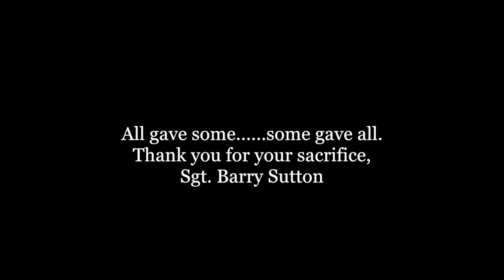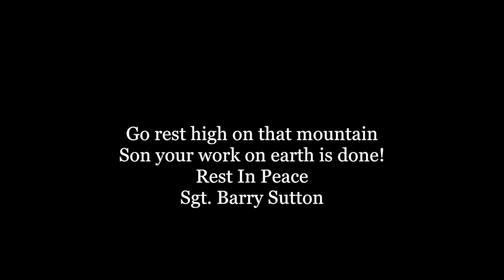Sgt. Barry Sutton Police escort back to Floyd County GA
Rest In Peace Sgt. Barry Sutton
Song: Go rest high on that mountain